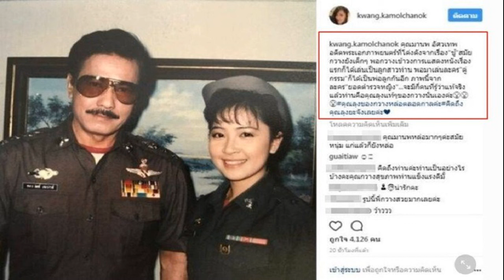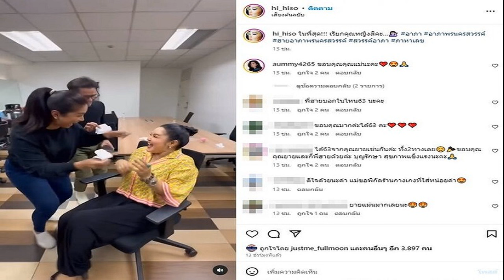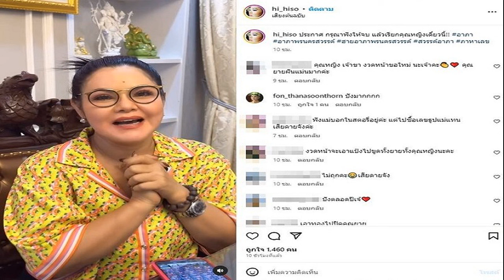ฟาดแรง ภัสริน สส ก้าวไกล ซัด ไชยามพวาน อย่าเป็นคนขี้ขลาด จี้รับผิด ลาออก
สส.กานต์ ก้าวไกล ลั่นผิดหวังมติพรรค แค่คาดโทษ สส.คุกคามทางเพศ เรียกร้องผู้กระทำผิด รับชอบสิ่งที่ทำอย่างถึงที่สุด ลาออกจากพรรค
วันที่ 2 พ.ย.2566 จากกรณีที่ประชุมกรรมการบริหารพรรคก้าวไกลและสส.พรรคก้าวไกล มีมติขับ นายวุฒิพงศ์ ทองเหลา สส.ปราจีนบุรี ออกจากสมาชิกพรรคก้าวไกล เพราะถือว่าเป็นการผิดวินัยร้ายแรง และกรณีนายไชยามพวาน มั่นเพียรจิตต์ สส.กทม. ที่ประชุมออกเสียงไม่ถึง 3 ใน 4 ให้ขับพ้นสมาชิกพรรค จึงให้มีการรอคาดโทษไว้ก่อน เพื่อให้มีการยอมรับผิด และขอโทษจากการกระทำ จากนั้นจะมีการพิจารณาต่อไป ทำให้สส.หญิงของพรรค รับไม่ได้ที่พรรคมีมติแค่คาดโทษนายไชยามพวาน ต่างเปลี่ยนรูปโปร์ไฟล์เป็นสีดำนั้น
ล่าสุด น.ส.ภัสริน รามวงศ์ หรือสส.กานต์ สส.กทม. พรรคก้าวไกล โพสต์เฟซบุ๊กระบุว่า จากกรณี สส.พรรคก้าวไกล มีพฤติกรรมคุกคามทางเพศ กานต์ยืนยันเสมอว่าการคุกคามทางเพศไม่สามารถยอมรับได้ทุกกรณี เป็นการกระทำที่ไม่มีความรับผิดชอบและขาดการยั้งคิด ส่งผลกระทบเป็นวงกว้างทั้งต่อผู้เสียหายและบุคคลที่เกี่ยวข้อง ตลอดจนทำให้ประชาชนผิดหวังและกังขาต่อหลักการของพรรค

เมื่อวานนี้ กานต์ได้แสดงจุดยืนในที่ประชุมพรรค ร่วมอภิปรายในที่ประชุมกว่า 6 ชั่วโมง ทำเต็มที่ในฐานะ สส.หญิงที่ขับเคลื่อนเรื่องความเท่าเทียมทางเพศ ไม่อดกลั้นต่อการกระทำความผิด ใช้สิทธิและเสียงของกานต์ยืนยันจุดยืน โหวตขับผู้กระทำออกจากพรรคทั้งสองกรณี โดยคำนึงถึงความถูกต้องและความยุติธรรมต่อเหยื่อ หลายฝ่ายอาจเห็นว่าสิ่งนี้เป็นมาตรฐานที่สูง หากแต่เป็นเพียงมาตรฐานที่บุคคลทั่วไปกระทำกัน และเป็นมาตรฐานที่พรรคก้าวไกลควรไปให้ถึง

กานต์รู้สึกผิดหวังอย่างมากต่อมติที่ออกมา แต่ในขณะเดียวกันก็ยังต้องแสดงความรับผิดชอบควบคู่กันไป เราสู้กันมาอย่างยาวนาน และจากสิ่งที่เกิดขึ้น เราก็ยังคงต้องสู้กันต่อไป เหยื่อจะได้รับความเป็นธรรมหรือไม่ ดิฉันขอเรียกร้องให้ผู้กระทำรับผิดชอบในสิ่งที่ทำลงไปอย่างถึงที่สุด
ถึงแม้เสียงโหวตจะไม่ถึง 3/4 ตามรัฐธรรมนูญ แต่ในทางพฤตินัย ก็มีเสียงกว่า 100 เสียงโหวตให้ขับออก ขอเน้นย้ำให้ผู้กระทำว่าเรื่องนี้ยอมรับไม่ได้และโหวตขับคุณออก ดังนั้น จึงขอให้ผู้กระทำใช้สามัญสำนึกและความละอายใจพิจารณาอีกครั้งว่าควรลาออกด้วยตัวเองหรือไม่ อย่าเป็นคนขี้ขลาดที่หลบอยู่เบื้องหลังตัวเลขที่ตนสามารถใช้เอาตัวรอด การแสดงความรับผิดชอบในฐานะที่เป็นผู้แทน “คน” เป็นสิ่งที่ต้องทำ

การยืนยันในหลักการเป็นเรื่องท้าทายและต้องอาศัยความกล้าหาญทางศีลธรรมอย่างมาก โดยเฉพาะในช่วงเวลาเช่นนี้ ขอเป็นกำลังใจให้ สส.ที่มีความกล้าหาญแสดงจุดยืนและยืนยันความถูกต้อง วันนี้เราอาจผิดหวัง แต่ก็ขอให้สู้ต่อไปอย่างไม่ย่อท้อ และซื่อตรงต่อจุดยืนของเราค่ะ